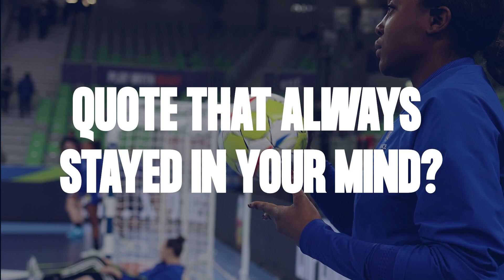Stine Oftedal | Episode 12 | Learn from the best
Do you you want to be as successful as 🇳🇴 Stine Odtedal ⭐️? Here is how 👀🤩